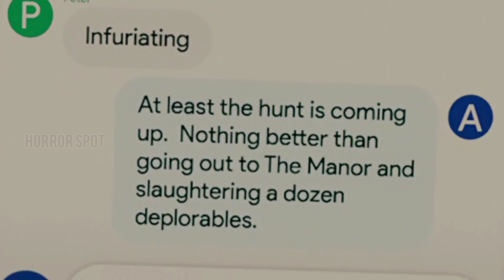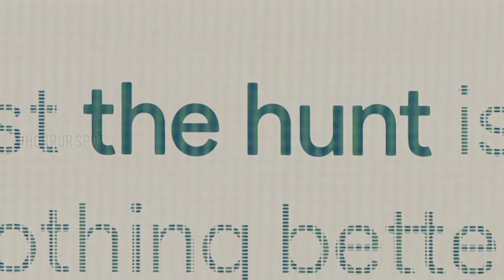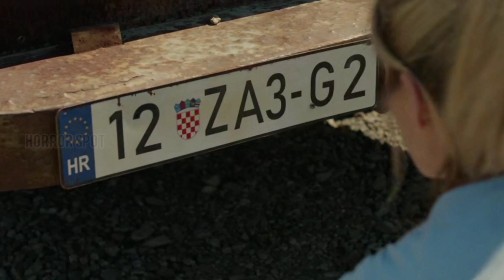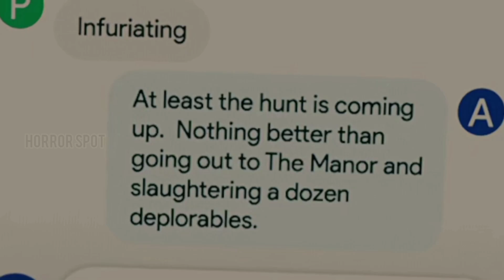The Hunt American Horror Thriller Explained In Malayalam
If you would like to remove any i have used in this video,send a mail to and your clip will be removed immediately.
We have invested lot of time and effort to raise this channel. I am happy to give the revenue to you.

--This video has no negative impact on the original work(It would be posetive for your work, it will make publicity of your work in our native area)

We make this video with the intention of educating others in a motivational and inspirational from. Our understanding is that it is in correlation to Fair Right Use, however given that it is open to interpretation, if any owners of the content clip would like us to remove the video we have no problem with that and will do so as fast as possible. Please message as on YouTube if you have any concerns.

               ---They are transformative in a  posetive sense,
We take clips from various sources to help create an atmospheric feeling that will help peoples in hard situation in their life.

             We also do not wish to use the heart of any piece of work that would have decrease the market value of the original content if anything we hop to promote the content so that people can reach out and subsequently increase the market value.